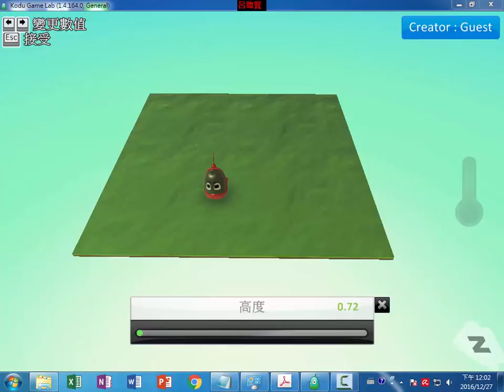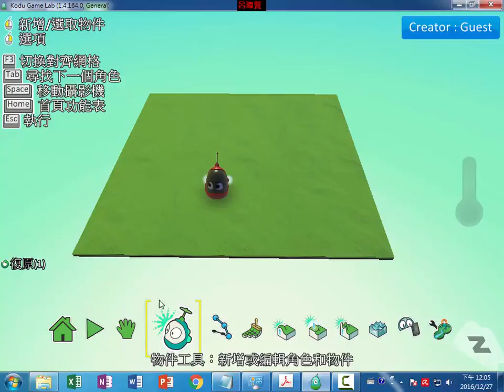Kodu 第1課 Kodu向前行_1-4 編排程式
1-4 編排程式
1-4-1 WHEN(當)發生事件
1-4-2 DO(執行)動作
1-4-3 執行遊戲

KODU 遊戲設計超簡單(松崗出版社)
第1課_Kodu 向前行
第2課_Kodu自動巡航
第3課_賽車遊戲
第4課_迷宮歷險
第5課_超級瑪琍歐
第6課_搭船悠遊去
第7課_超級變變變
第8課_闖關接關遊戲